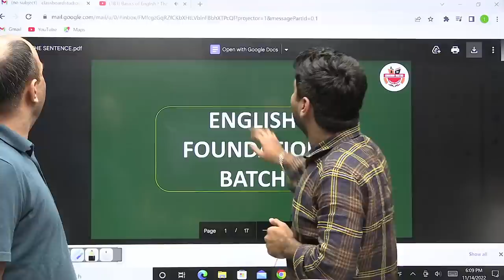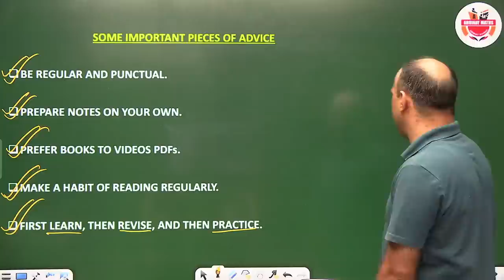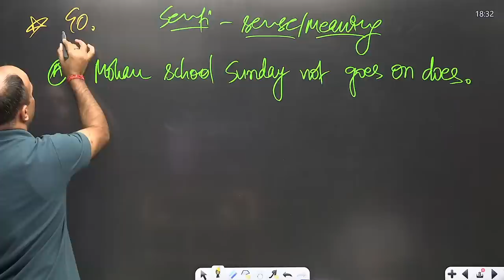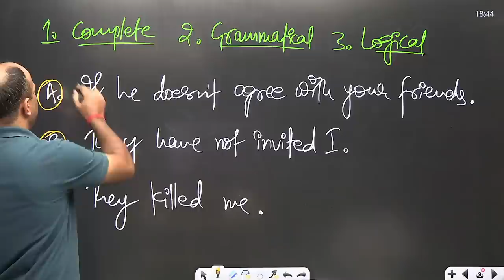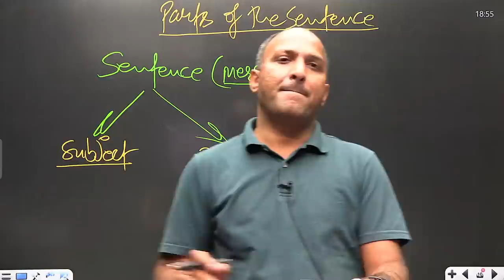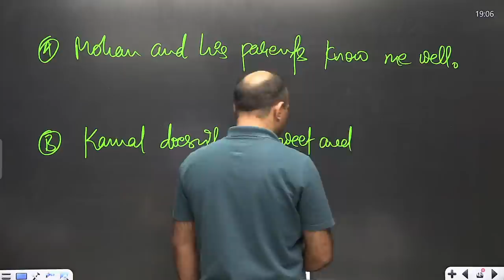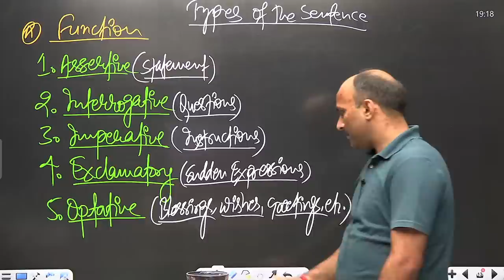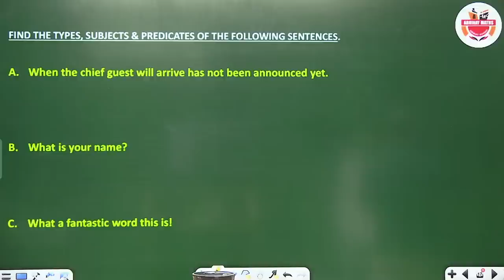6 PM || Basics of English ! The Sentence by Ankul Sir ! Foundation Batch Class-1 @Abhinay Maths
👉🏻88 Days Maths Special (Live + Recorded) by Abhinay Sir 🔔Abhinay Maths APP